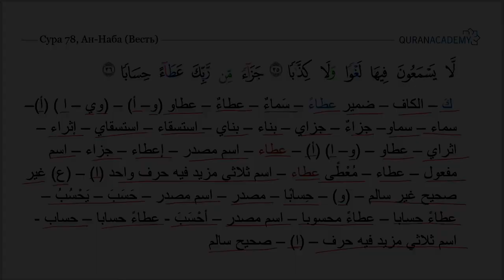Морфологический разбор 30-го Джуза Священного Корана - Часть 57